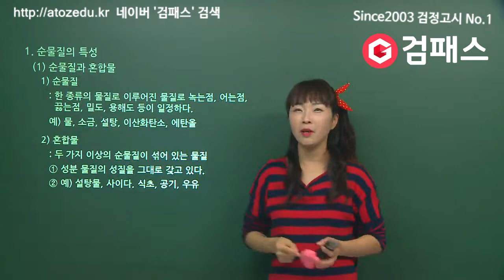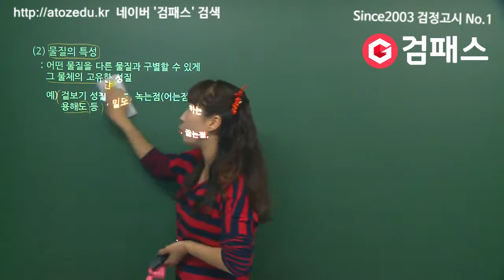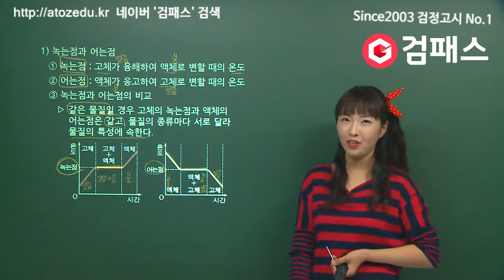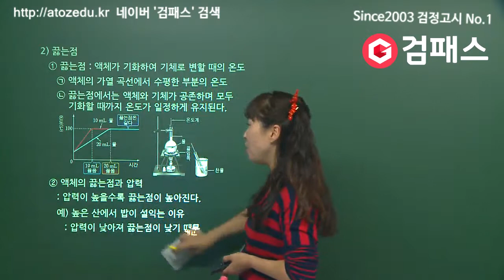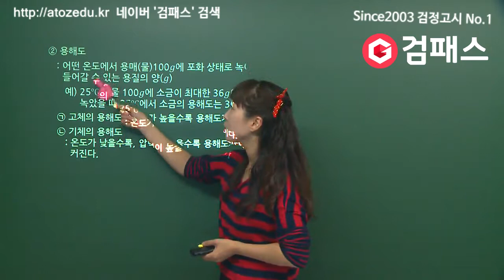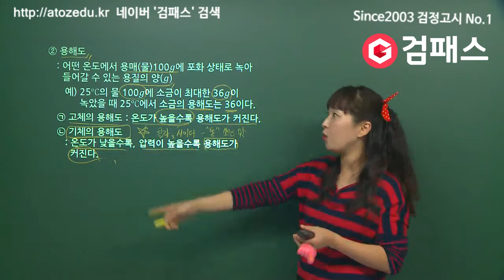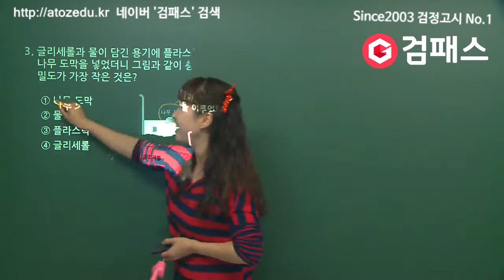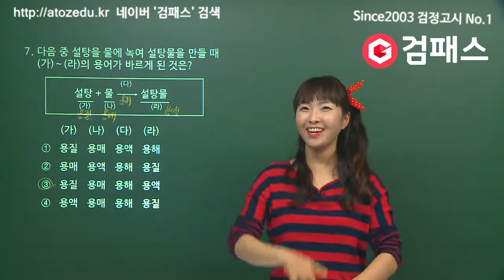중졸검정고시 "과학" [물질의특성1회] ★무료인강